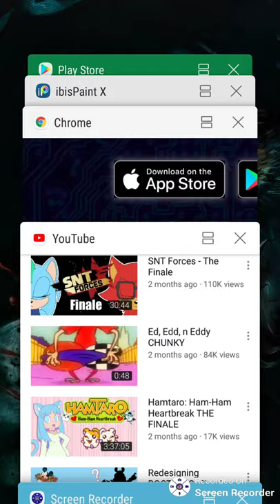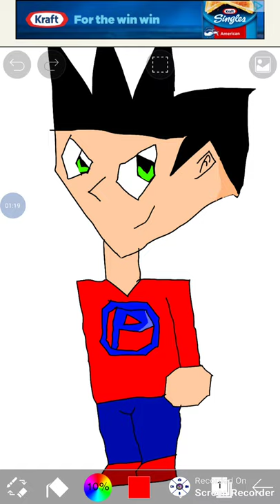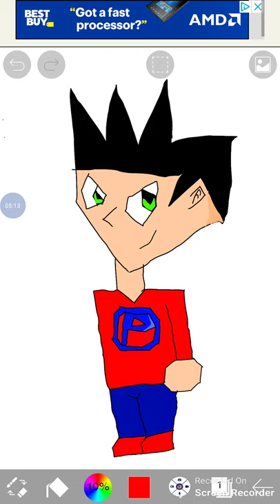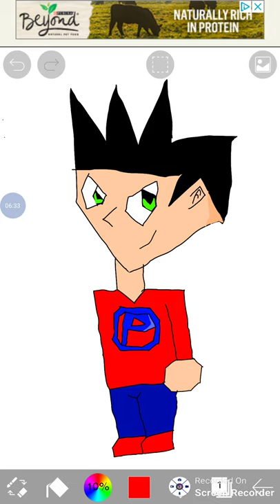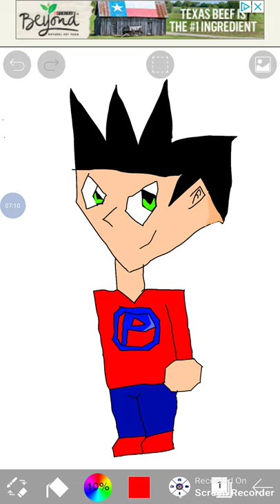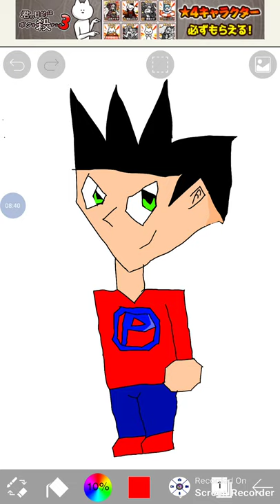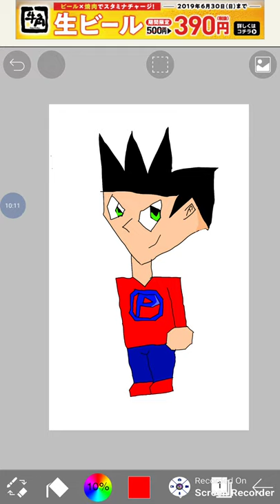This is for Courtney / project SNT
Turn this into a Sonic character please